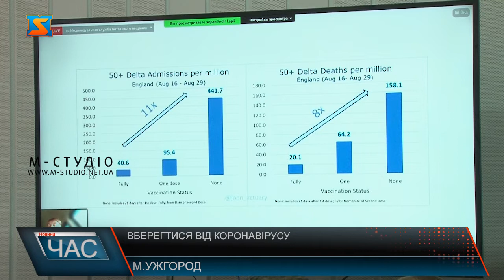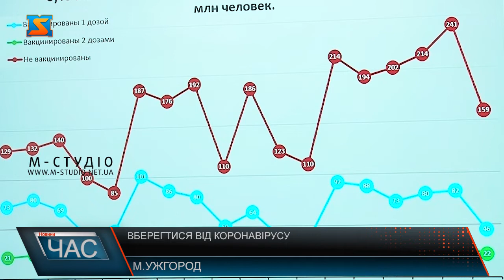Вберегтися від коронавірусу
Закарпатський обласний центр легеневих хвороб. Реанімація. Щодня сюди потрапляє щонайменше 3-є пацієнтів. І ніхто ніколи не знає, чи повернеться знову додому… Падаючи з ніг у спец костюмах медики рятують життя хворих. Нерідко наражаючи на небезпеку і власне життя. І у таких темпах живуть вже 2-й рік.Темпи поширення коронавірусу в області нажаль зростають шаленими темпами. Все більше хворих потребують інтенсивної терапії.Важкі пацієнти, виснажені медики, заледве витримують навантаження і спецмережі.Переважна більшість хворих, які потрапляють у медичні заклади - невакциновані. Те саме стосується і пацієнтів, які лікуються у палатах інтенсивної терапії. Більш ніж 99% померлих від коронавірусу в Україні за останні 3 місяці були нещеплені. На цю тему проведено чимало досліджень. Експерти зазначають, що згідно статистичних даних навіть одна доза знижує ризик госпіталізації.Протягом останніх двох тижнів на Закарпатті значно покращився процес масової вакцинації від Ковід 19. На сьогодні в області більше 400 тисяч щеплених. Та у порівнянні із даними по всій Україні область досі пасе задніх. І хоч в області розгорнуто найбільше в Україні в пунктів щеплення.Щепитись може кожен охочий. Для цього створено всі необхідні умови. Доступні  різні вакцини.  Майже 3 сотні пунктів щеплення нині розгорнуто по області. Наталія перехворіла коронавірусом. Тому жінка нині тут – у пункті вакцинації.Лікарі наголошують – ризики нашкодити здоров’ю вакцинацією мінімальні, про те, згубно впливає на весь організм Коронавірус. Звичайно обирати кожному особисто, але лікарі вкотре просять жителів області подумати над тим, що краще вакцинація чи реанімація.